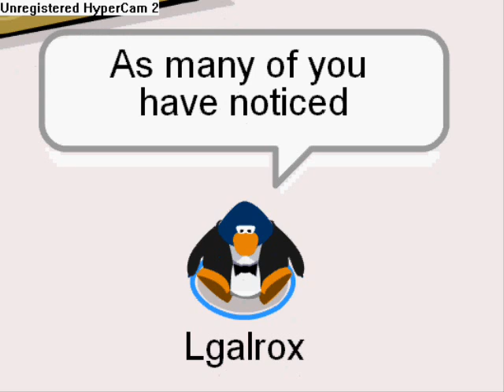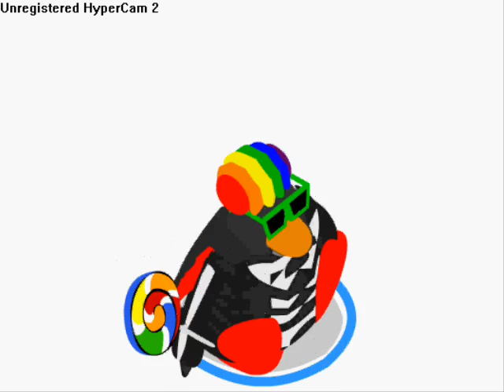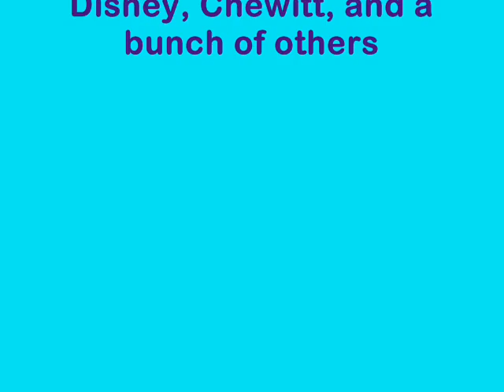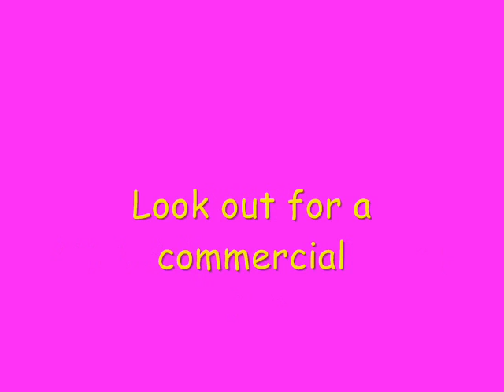Club Penguin News- Episode One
The show's a bit late, so let's call it a sneak peek. I hope to continue it... Enjoy!